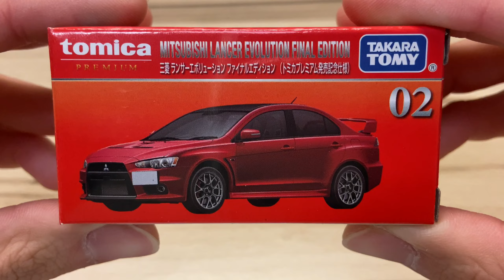Tomica Premium 02 Mitsubishi Lancer Evolution X Final Edition 發售紀念仕樣 | 開封影片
トミカプレミアム 02 三菱 ランサーエボリューション ファイナルエディション 發売記念仕様